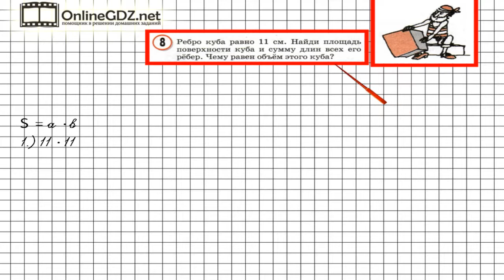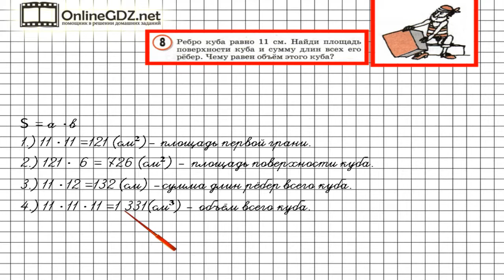Урок 16 Задание 8 – ГДЗ по математике 3 класс (Петерсон Л.Г.) Часть 3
В данном номере решаем задачу на нахождение площади поверхности куба, и сумму длин всех его рёбер. Находим объём данной фигуры.